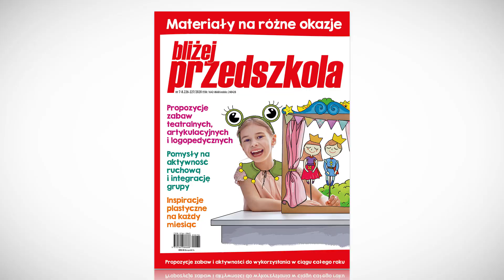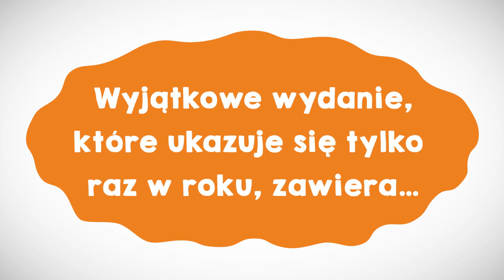Miesięcznik BLIŻEJ PRZEDSZKOLA (nr 7-8.226-227/2020) MATERIAŁY NA CAŁY ROK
WYJĄTKOWE WYDANIE, KTÓRE UKAZUJE SIĘ TYLKO RAZ W ROKU, zawiera:

👉 132 strony ze scenariuszami zajęć i artykułami
👉 płytę CD z piosenkami skorelowanymi z treścią wydania
👉 1 plakat w formacie A1;
👉 9 plakatów formacie A2
👉 ilustracje i fotografie do pracy z dziećmi na 100 foliowanych stronach A4 (pomoce dostępne w prenumeracie PLUS)

🔵 Bajki i opowiadania: „Polana Cudów”, „Kasia chce pieska”, „Pchełka Perełka”, „Chcę być aktorką” i wiele innych, a także propozycje zabaw i aktywności, kącik plastyczny, projekt ekologiczny „Ekokulturalne przedszkole”, kącik logopedyczny – to wszystko czeka w wydaniu łączonym miesięcznika BLIŻEJ PRZEDSZKOLA.

🔵 Ponadto teatrzyki i inscenizacje („Zajączek i pory roku. Teatrzyk stolikowy”, „Witamy w Betlejem!”), artykuły o wychowaniu i edukacji dzieci („Nawyki kształtujące empatyczne zachowania u dzieci”, „O kształcącej roli gier w domu i w przedszkolu”), plakaty dekoracyjne i plansze edukacyjne, płyta „Bliżejprzedszkolna pięciolinia” – czyli bogata baza materiałów do wykorzystania przez cały rok!

🟢 Pobierz bezpłatnie przykładowy materiał z tego numeru:
EKOZABAWKI - PROPOZYCJE ZABAWEK Z WYKORZYSTANIEM NATURALNYCH MATERIAŁÓW ORAZ MATERIAŁÓW Z RECYKLINGU.

W filmie wykorzystano utwory z płyty „Bliżejprzedszkolna pięciolinia. Utwory do tańca, śpiewania i zabawy”.